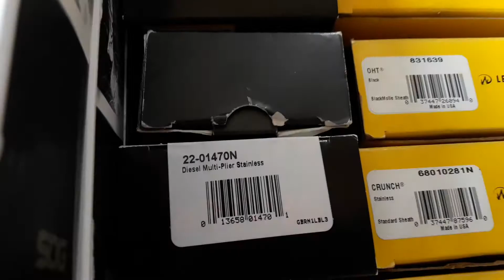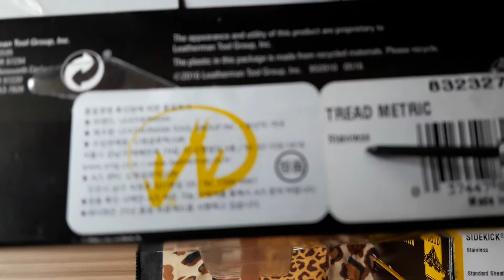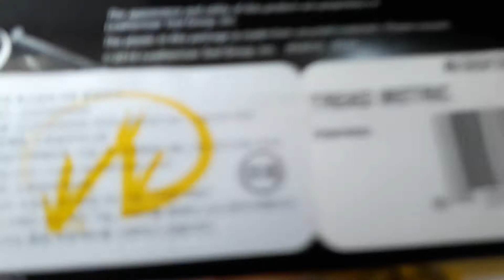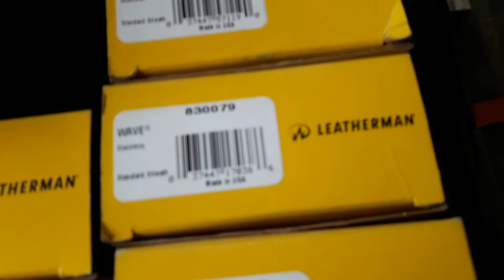Multitool products Are the materials Stainless? 멀티툴 제품들 자재가 스테인레스 맞나요?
멀티툴 박스를 보면 대부분 재원이 스테인레스  제품이라고 표기되어 있읍니다 제가  스텐용접일을 자주해서 스텐 자제를 조금 알고있는데 제가 주로 용접하는 스텐파이프는 304또는 201 스텐을 주로 사용합니다 201스텐은 저가형이므로 불순불을 많이 함유하고있고 니켈이나 크롬 함량이 적어 304보다는 녹이 잘습니다  무늬만 스텐이라는 표현이 맞겠읍니다 이런 201스텐도 자석에 붙지 않습니다 고가의 멀티툴 제품이 자석에 붙으면 이 상황을 제가 어떻게 납득해야할지 ???
동영상을 보시면서 정답을 아시는분은 댓글로 남겨주시면 감사하겠읍니다!

In multi-toolboxes, most of the resources are marked as stainless steel. I often do stencil welding, so I know a little about stench. I mainly use 304 or 201 stainless steel for welding. 201 Sten is cheap because it is inexpensive. It has a lot of nickel and chrome content, so it has better rust than 304. It can be used as a patterned stainless steel. This 201 stent does not stick to a magnet. If an expensive multi-tool product sticks to a magnet, how can I understand this situation?

I welcome multi-tool review requests from multi-tool companies around the world.
 In order to realize this, some conditions are necessary. I do not accept financial support, but I need products from multi-tool companies that are provided free of charge.
 My evaluation can be positive or negative
 Therefore, according to these standards, I want to challenge the new multi-tool related companies that have good quality or performance but are not well known.
 Just being confident in my cold evaluation means that you are proud of the quality and performance of your product!
 In multi-tool related companies interested in my proposal,

나는 전세계의 멀티툴 업체로 부터의 멀티툴 리뷰 의뢰를 환영합니다
이것을 실현하기 위해서는  몇가지의 조건이 필요합니다  나는 금전적인 협찬은 받지 않습니다 다만 무료로 제공되는 멀티툴 업체들의  제품들이 필요합니다  나는 솔직하고 냉정하게  멀티툴을 소개할것이며
나의 평가는 긍정적이거나 부정적일수도 있습니다
그러므로 이러한  기준에서 볼때  품질이나 성능이 좋지만 잘알려져 있지 않은  새로운 멀티툴 관련 업체들의 도전을 나는 원합니다
나의 냉정한 평가에 자신이 있다는것만으로도  일단은 제품의 품질이나 성능에는 자부심이 있다는 뜻일테니까요!
나의 제안에 관심이 있는 멀티툴 관련 업체들에서는
e-mail 로 연락주세요 ~!